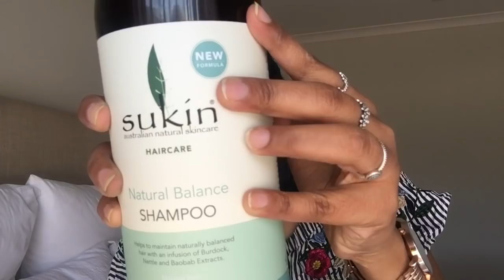My body hair and face care products